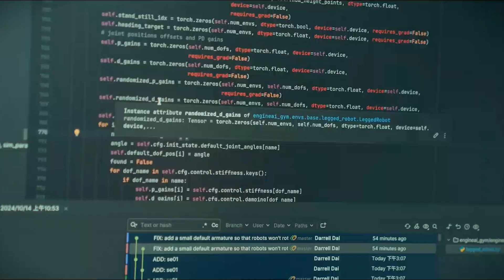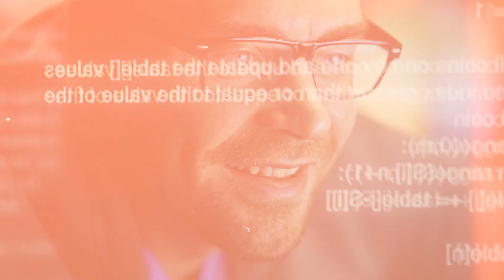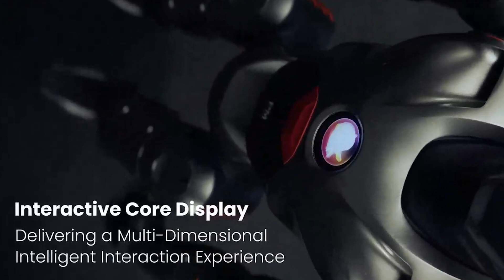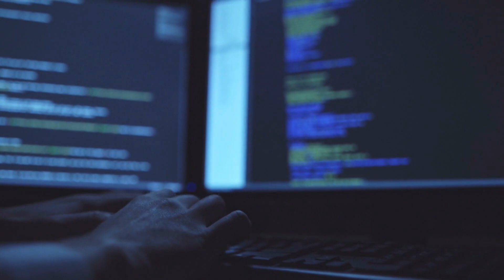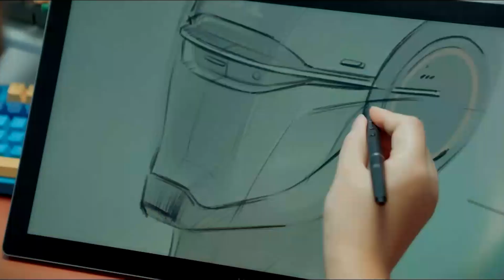How Engine AI’s Robots Are Redefining Technology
Engine AI is revolutionizing the robotics industry with its groundbreaking humanoid robots: the SE1, SA1, and PM1. These robots aren’t just machines—they’re adaptable, intelligent tools designed for real-world applications. From the viral sensation of the SE1 walking outdoors with lifelike precision to the affordable and customizable SA1 for research and education, Engine AI is redefining what humanoid robots can do.

In this video, we take an in-depth look at how Engine AI’s robots are reshaping industries, fostering innovation, and paving the way for a future where robots work seamlessly alongside humans. Discover the SE1’s industrial strength, the SA1’s open-source flexibility, and the PM1’s agility and cutting-edge features. Learn about the company’s ambitious plans to produce over 10,000 robots by 2025 and their commitment to sustainability and data security.

Are humanoid robots the next big leap in technology? Watch now to find out why Engine AI’s creations are turning heads across the globe.